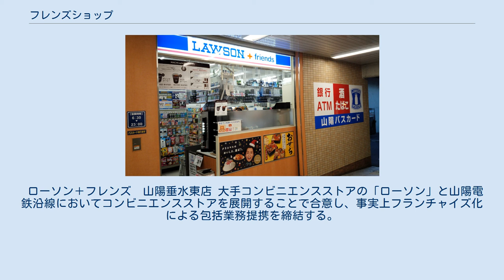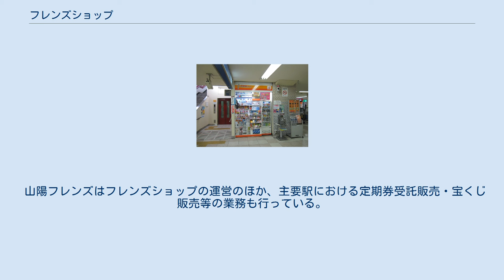フレンズショップ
フレンズショップ（Friends Shop）とは、かつて山陽電気鉄道の主要駅構内にあった小型売店である。
 山陽明石駅構内のフレンズショップ（現在は閉店） かつては山陽電鉄の主要駅の多くに設置されていたが、業務の合理化及びコンビニ業態への転換を進めたことにより、2020年2月29日の山陽姫路駅を最後にすべて閉店することとなった。
 東から順に記載。
閉店日の記載はいずれも店頭の掲示による。
 ローソン＋フレンズ　山陽垂水東店 大手コンビニエンスストアの「ローソン」と山陽電鉄沿線においてコンビニエンスストアを展開することで合意し、事実上フランチャイズ化による包括業務提携を締結する。
 第1号店舗として「ローソン＋フレンズ山陽垂水東店」が2014年11月13日に営業を開始、「ローソン＋フレンズ山陽板宿駅店」が2014年12月中旬に営業を開始し、これらの店舗を皮切りに山陽電鉄沿線での店舗展開を進める。
 ローソン＋フレンズの所在駅を東から順に記載。
 フレンズショップの運営は、山陽電気鉄道が全額出資する子会社「株式会社山陽フレンズ」が行っている。
本店、本社事務所は親会社である山陽電気鉄道本社と同位置にある（2020年12月6日までは本社事務所は藤江駅構内にあった）。
 山陽フレンズはフレンズショップの運営のほか、主要駅における定期券受託販売・宝くじ販売等の業務も行っている。